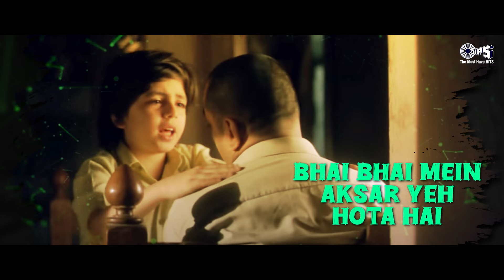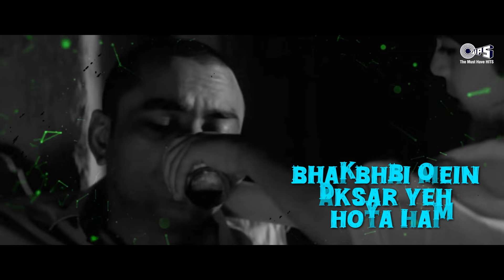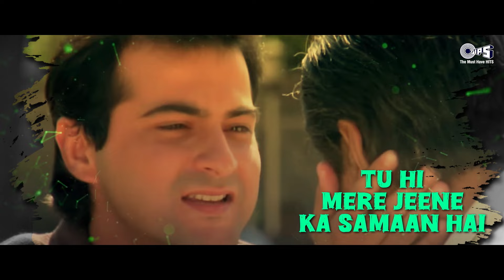Aankh Teri Chalke Toh - Raja|Sanjay, Paresh Rawal |Udit Narayan|Chot Lage Tujhko Dard Mujhe Hota Hai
Song: Aankh Teri Chalke Toh
Movie: Raja (1995)
Singer(s): Udit Narayan, Alka Yagnik
Lyrics: Sameer
Music Director: Nadeem-Shravan

Movie Cast & Crew:
Cast: Sanjay Kapoor, Madhuri Dixit, Paresh Rawal, Dalip Tahil, Mukesh Khanna

Lyrical :
Chot Lage Tujhko Toh Dard Mujhe Hota Hai
Aankh Teri Chalke Toh Dil Yeh Mera Rota Hai
Bhai Bhai Mein Aksar Yeh Hota Hai
Hota Hai Yeh Hota Hai

Seva Karoon Teri Din Raat Main
Sada Rahoon Bhai Tere Saath Main
Mere Labon Pe Bas Tera Naam Hai
Main Hoon Lakhan Tu Hi Mera Ram Hai
Aise Aansuon Se Kyun Palkon Ko Bighota Hai

Ncc Song Lyrics - Hum Sab Bharatiy...

Play
Unmu

Aaja Yahan Aaja Tujhe Pyaar Doon
Nazar Koi Lage Toh Utaar Doon
Tere Liye Bhai Meri Jaan Hai
Tu Hi Mere Jeene Ka Samaan Hai
Neend Mujhe Aaye Jab Chain Se Tu Sota Hai